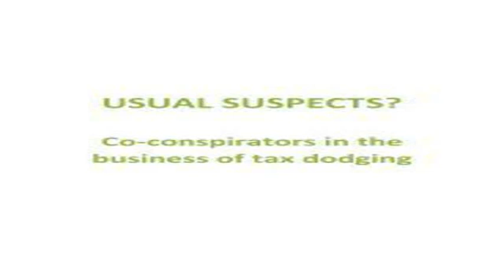Dario Antonio suga